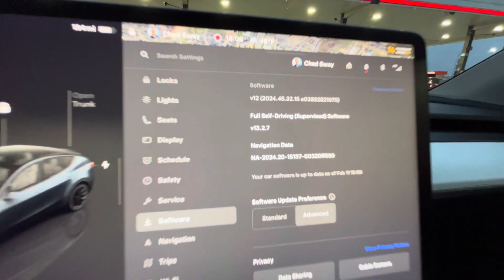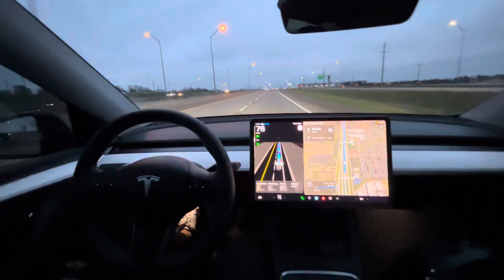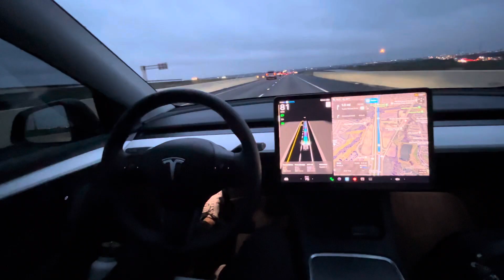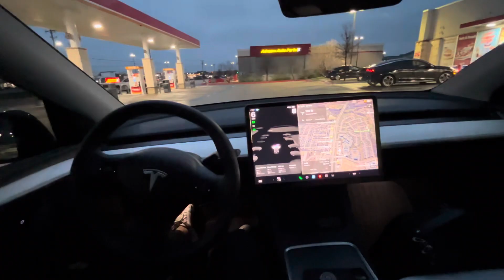Tesla FSD v13.2.7 | Uninterrupted Start to Finish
Finally got FSD v13.2.7

Testing it from parking lot to parking lot.

Zero interventions, enjoy!